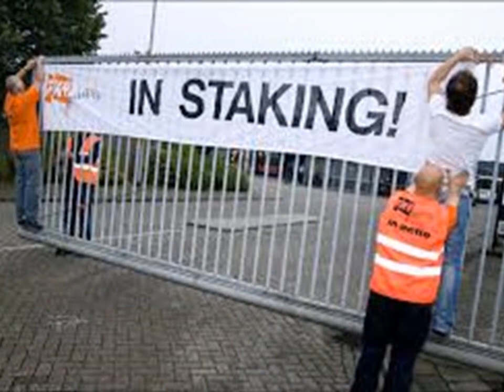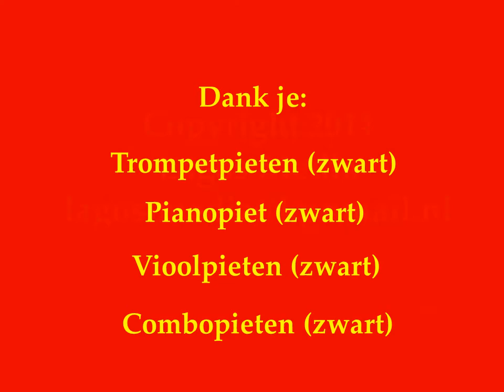Zing mee met ???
in de maand tussen de verjaardagen van Adolphe Sax en van Sinterklaas is sinterklaasmedleykaraoke “Zing mee met Sinterklaas” bijna 300 maal bekeken.

MAAR: Sinterklaas gaat weer naar Spanje en een maand extra aandacht voor saxofoons is meer dan genoeg.

Daarom bij deze een update, bijna hetzelfde maar Sint (en sax) zijn vervangen. Zing hardop mee en ontdek welke Mystery Guest “brengt ons vanavond een bezoek”.